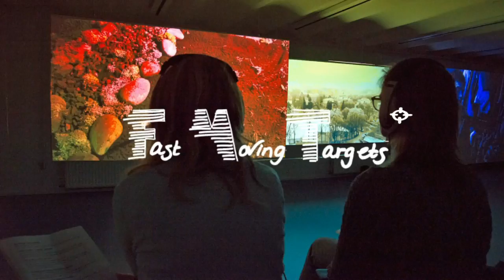Ruud van Gessel (Mobile Movie Days): "Smartphone filmen is volwassen geworden."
Organisator Ruud van Gessel van de Mobile Movie Days en de Mojo Conference (Mobile Journalism) vertelt over de kracht van de mobiel als gereedschap voor filmers. "De camera levert andere standpunten op en je kunt overal bij zijn door het kleine formaat. Het levert andere verhalen op."

Het interview werd gehouden tijdens de Dutch Media Week als onderdeel van Mobile Movie Days, meer specifiek de MOJO Conference.